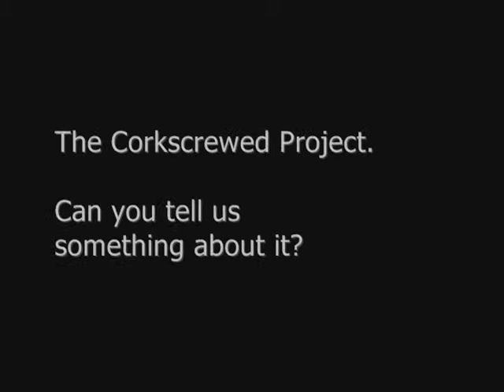Corkscrewed Project - Interview With Sieg Pedde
The Corkscrewed Music and Dance Project was set up to produce a music video for the Guitar Instrumental called Corkscrewed by Sieg Pedde and played by Will Ray and Sieg Pedde.

The video will have many dance types, ranging from ethnic dances to period dances from the 1900s, Ballet, Swing, Salsa and even Hip Hop.  This project will be unique and we hope that everyone will support us in our effort to get millions of views when the video is complete.

We hope you will 'like' what we produce for you!